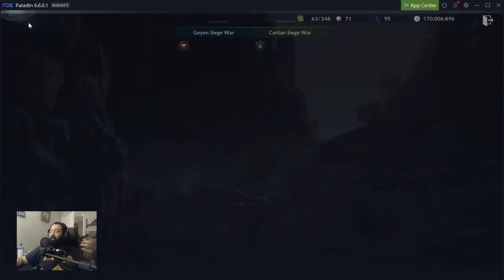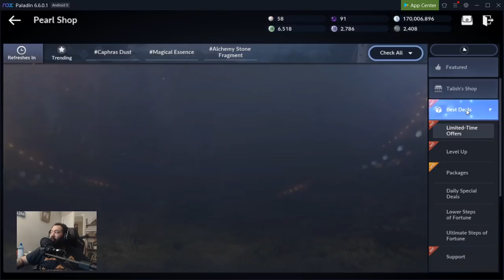Getting Your Gear Up Guide: Black Desert Mobile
Join me in this Black Desert Mobile video as I share some tips that helped me get to 5k cp on mediah and can help you get there faster.

Trying out Black Desert Mobile? If you have a brand new account made after March 3rd, there is a tab under the event section where you input my content creators code and it gives you some goodies to help you start off right.

Use This Code: ULFA0W69EUQ2WAH9